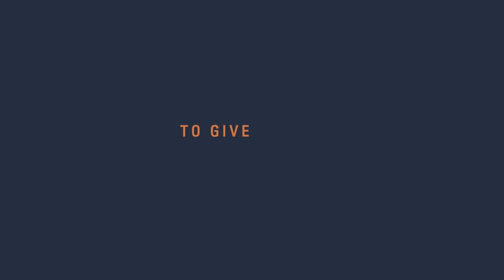Jihyun Park at the 2021 Geneva Summit for Human Rights and Democracy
Jihyun Park, Escapee and survivor of a North Korean forced labor camp, addresses at the 13th Geneva Summit for Human Rights and Democracy.